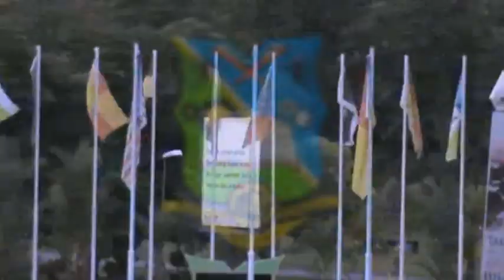Lagu SASER versi ke-2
Sekolah Menengah Sains Seremban dikenali sebagai SASER ditubuhkan pada tahun 2002.